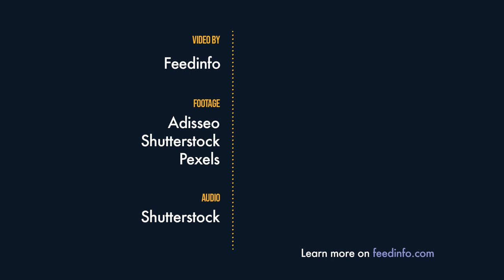Adisseo Takes Research and Innovation to the Next Level – Feedinfo Shorts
Over the last ten years, Adisseo's Research and Innovation Team is larger and more geographically diverse, has a much broader research portfolio, and is more deeply networked with partners around the world.  Today, Jean-François Rous, EVP Research & Innovation at Adisseo, helps explain the company’s big bet on innovation.